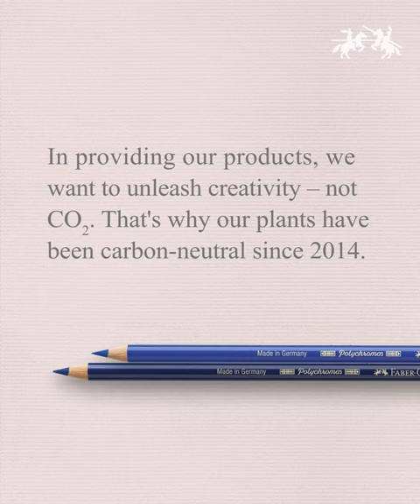ChangeNeedsCreativity: Climate-neutral Production | Faber-Castell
Change needs creativity. It is thanks to creativity and our commitment to sustainability that we created a project many years ago that absorbs more than 900,000 tons of CO2  and neutralizes the emissions of our production sites.